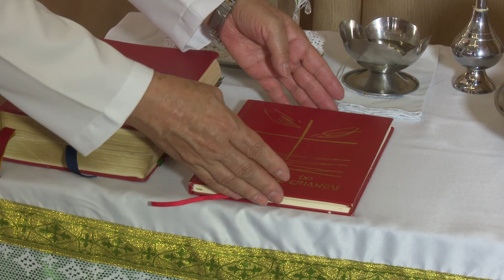PREPARAÇÃO DA CREDENCIA